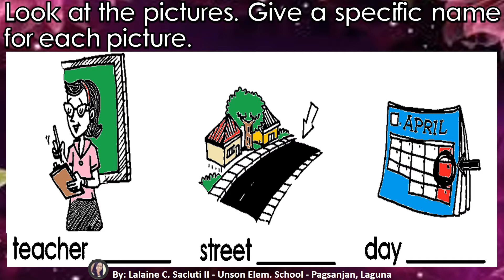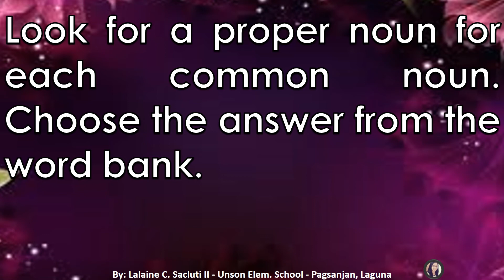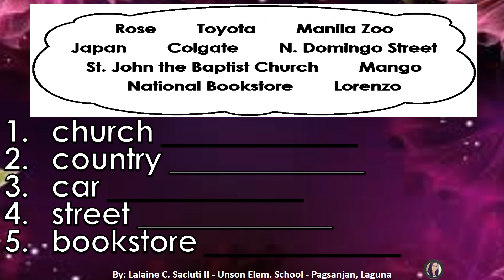Unit 1 Lesson 25 Specific Naming Words